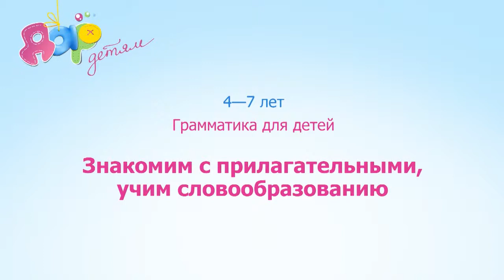4—7 лет. Знакомим с прилагательными, учим словообразованию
Формируем грамматические навыки и представления. Знакомим ребенка с именами  прилагательными. Учим образованию относительных и притяжательных прилагательных.